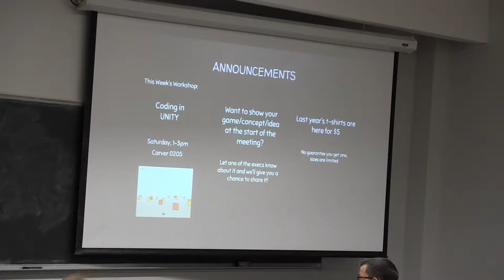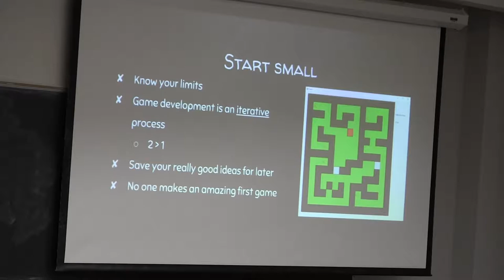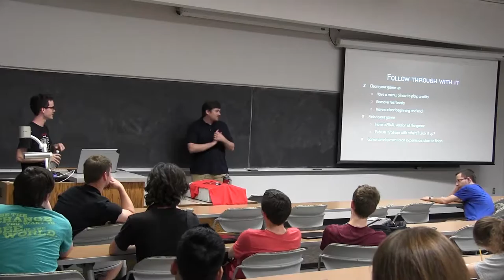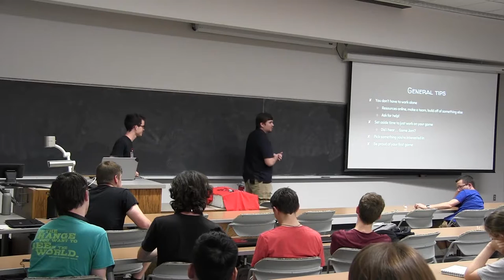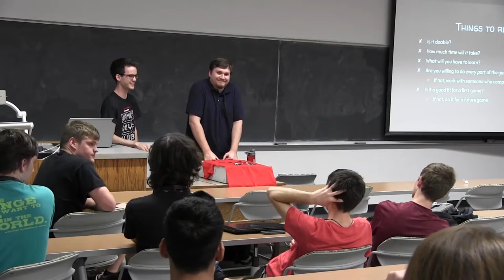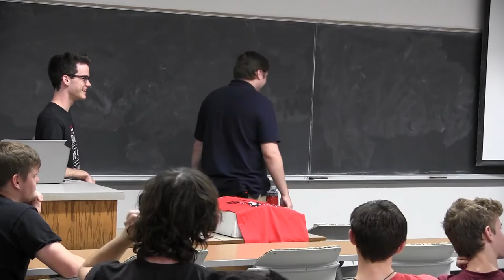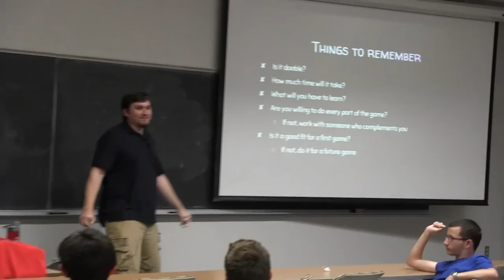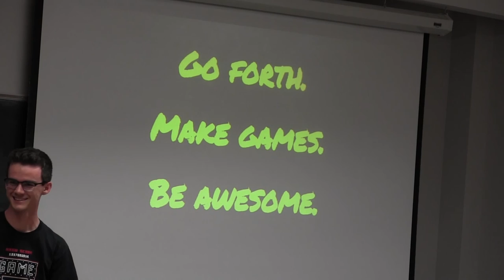Meeting 3 - Design Your First Game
This week we are talking about how to design your first game. Before you can make the next “#1 Indie Game of the Year”, you need to start somewhere. While your first game won’t be the Half Life 3 everyone has been waiting for, the best practice you can have comes from experience and what better experience than making your first game.

===Timestamps===
Announcments - 0:00:13
Game Demo! - 0:02:00
Making Your First Game - 0:05:49
Jacob's First Game - 0:07:00
Scope - 0:10:44
Follow Through (Completion Details) - 0:13:45
General Tips - 0:19:40
First Game Ideas - 0:28:51
Reminders - 0:58:22